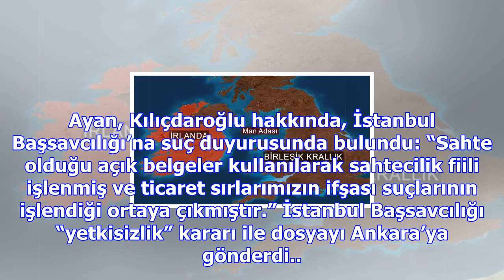Şirket sahibi: belgeler sahte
Ayan, Kılıçdaroğlu hakkında, İstanbul Başsavcılığı’na suç duyurusunda bulundu: “Sahte olduğu açık be...